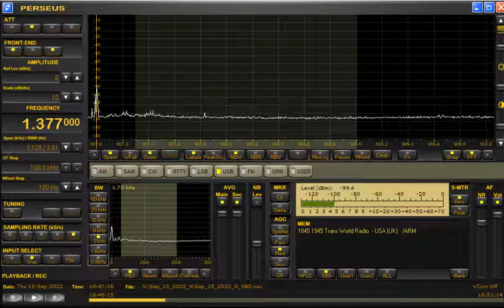1377kHz TWR via Armenia (TWR Europe and CAMENA ) with IS at 1846UTC on September 15, 2022